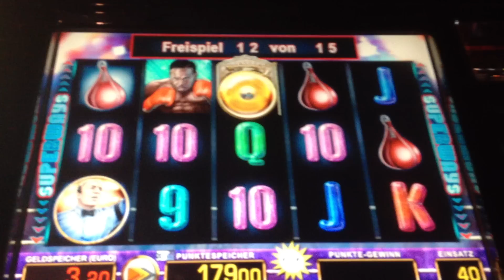WAHNSINN KNOCK IN OUT HAMMERSERIE 40FACH NEW GAMES 2013 Merkur